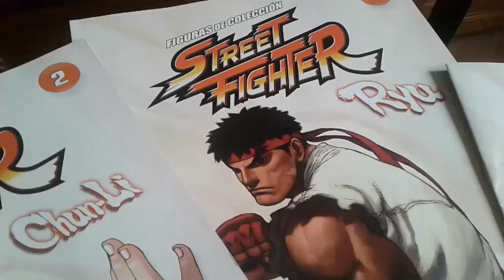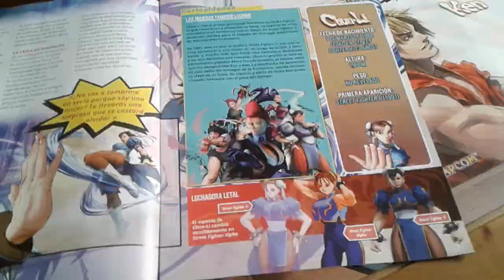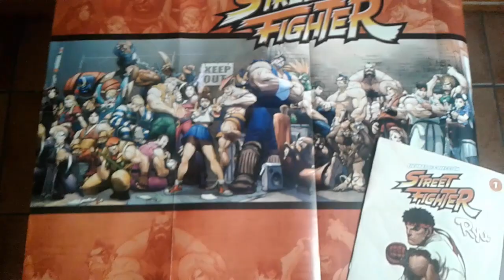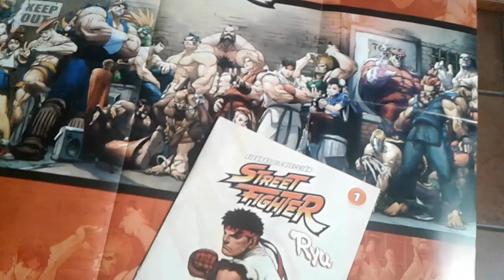STREET FIGHTER: Coleccionable ALTAYA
Si hay un juego que define las partidas a dobles, rivalidad y ambiente de los salones recreativos de los 80 y 90 ese es sin duda Street Fighter y su saga. Desde la editorial Altaya nos llega este coleccionable de fascículos y figuras.